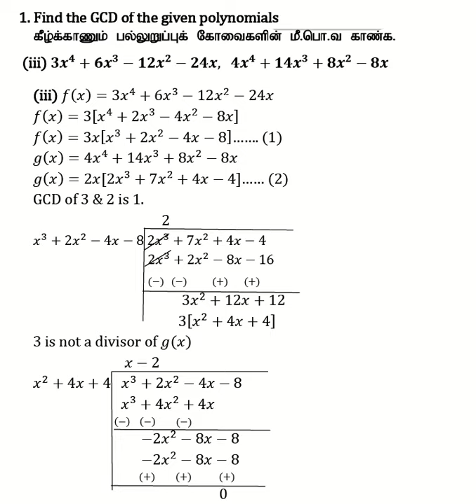10th Maths | Chapter 3 - Algebra | Exercise 3.2| Question Number 1(iii)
10th Maths | Chapter 3 - Algebra | Exercise 3.2| Question Number 1(iii)